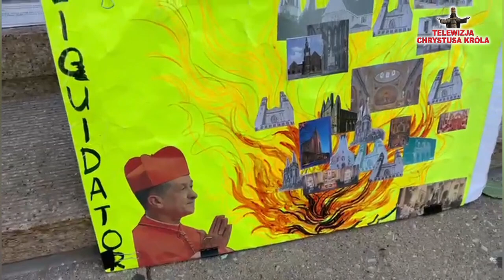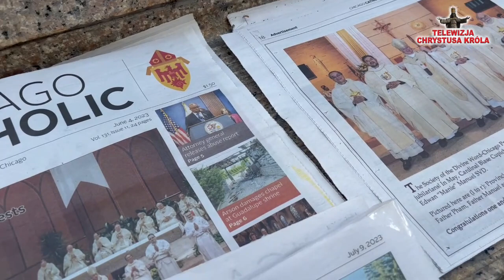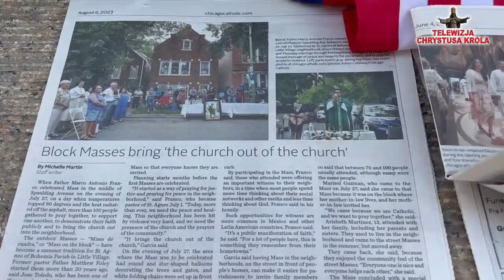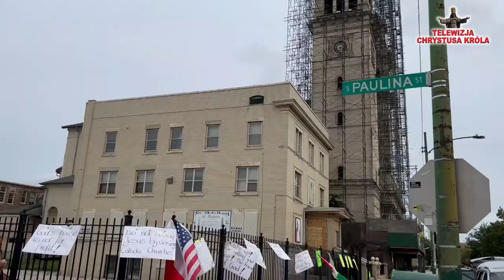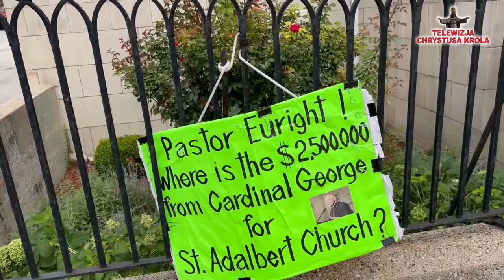Rujnują naszą polonijną, katolicką historię w Chicago !!!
Trzeba bowiem ażeby Królował!

Szanowni Państwo,

Radio i Telewizja Chrystusa Króla to inicjatywa niezależna, której celem jest głoszenie prawdy i  potrzeby Królowania Pana Jezusa w naszej Ojczyźnie Polsce. Dzisiejszy świat jest przepełniony manipulacjami i kłamstwami prowadzącymi do zniewolenia i zagłady wielu.

W szczególnym niebezpieczeństwie jest również nasza Ojczyzna, wiemy jednak gdzie jest prawda i ratunek. Dlatego właśnie pragniemy Królowania Chrystusa w nas, w życiu społecznym i w całej naszej Ojczyźnie, a także w innych narodach i państwach.

Prosimy również o pomoc finansowa, ponieważ jesteśmy zdemonetyzowani na YouTube. Możliwości tworzenia kolejnych materiałów uzależnione jest od Państwa  ofiarności.

Wpłaty  można dokonać na:

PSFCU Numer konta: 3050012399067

Nazwa: Prawda Was Wyzwoli LTD

Polish & Slavic FCU

100 McGuinness Boulevard

SWIFT # PSFCUS33

Również tutaj mogą Państwo wysłuchać audycje radiowe RCHK nadawane z Chicago od    poniedziałku do piątku od godziny 4pm - 5pm na falach 1080 AM i całodobowo przez internet:

Na końcu rozmowy moglby sie ukazac, jesli to mozliwe taki tekst:

Jeśli Bóg z nami, któż przeciwko nam?

Ks. Marek Bak sprawuje Najświętszą  Ofiarę za ofiarodawców każdego 15 dnia miesiaca.

Polish & Slavic FCU

100 McGuinness Boulevard

SWIFT # PSFCUS33

Któż jak Bóg!